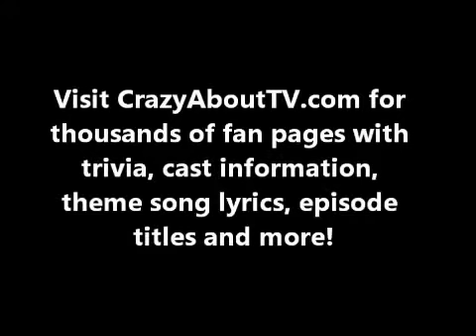The Andy Griffith Show Theme Song Intro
The Andy Griffith Show aired for 8 seasons from 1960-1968 on CBS for a total of 249 episodes!